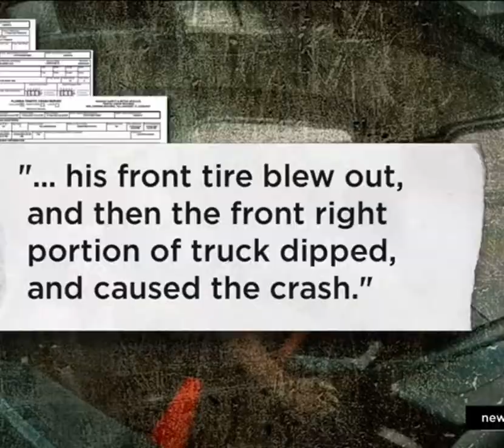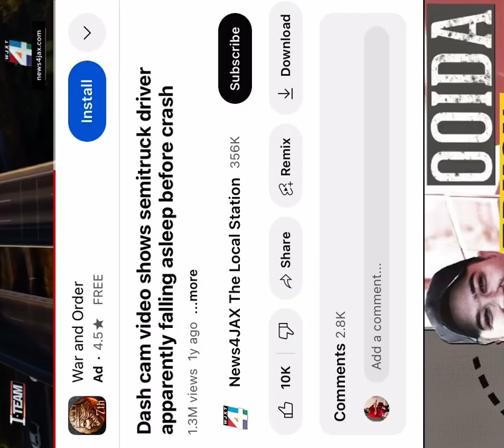Get enough sleep think of others life is too short safety first